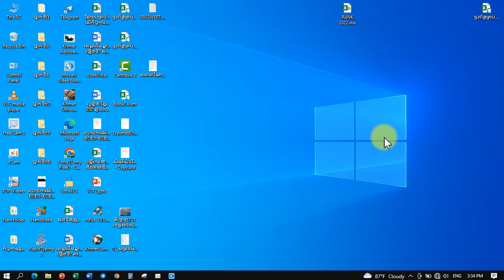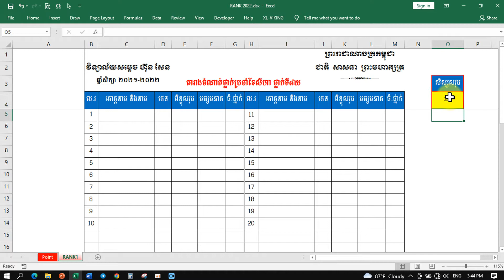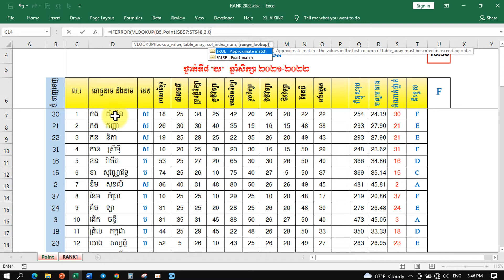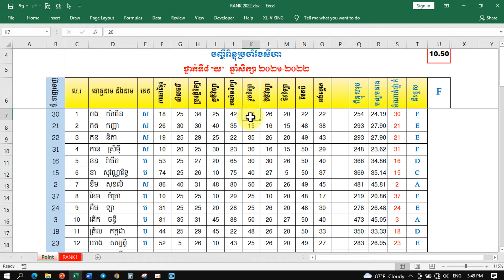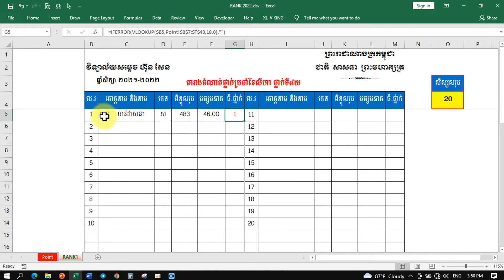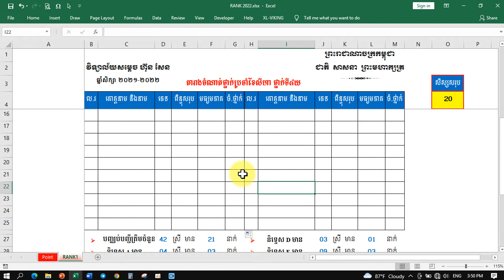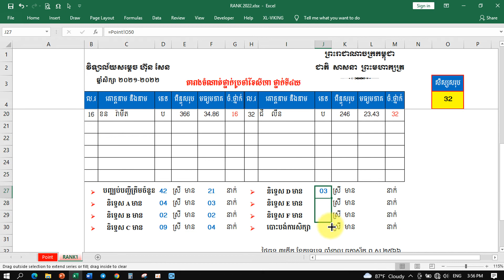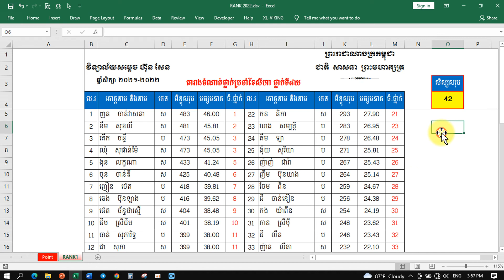រូបមន្ដរៀបតារាងចំណាត់ថ្នាក់ជាពីរជួរឈរដោយស្វ័យប្រវត្តិ - Automatic two-column classification formula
ទំនាក់ទំនងមកតាមរយៈ
សូមជម្រាបសួរ និងសូមស្វាគមន៍បងប្អូនប្រិយមិត្តសម្រាប់ការចូលមកកាន់ Channel YouTube LONG PISET ។ Channel LONG PISET មានបង្រៀនបងប្អូនពីវិធីសាស្ត្រ និងគន្លឹះល្អៗជាច្រើនទាក់ទងនឹងការប្រើប្រាស់កម្មវិធីផ្សេងៗក្នុងកុំព្យូទ័រ ។ នៅក្នុងការសិក្សាទាំងនោះ ខ្ញុំបានបែងចែកជាចំណុចសិក្សាដូចខាងក្រោម ៖
✔ សិក្សាពីរបៀបប្រើប្រាស់ និងរបៀបបង្កើតកម្មវិធីគ្រប់គ្រងពិន្ទុសិស្ស
✔ សិក្សាពីគន្លឹះសំខាន់ៗក្នុងការប្រើប្រាស់កម្មវិធី Microsoft Office
✔ សិក្សាពីគន្លឹះសំខាន់ៗមួយចំនួនអំពី YouTube